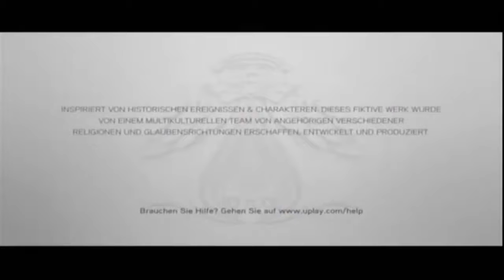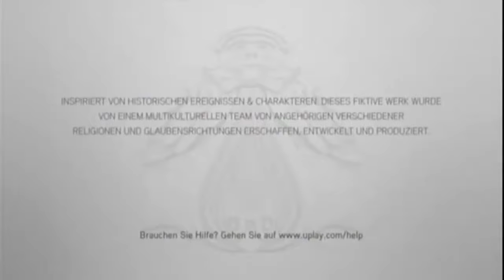[GAMEPLAY] - Assassins Creed Brotherhood (Xbox360) [Deutsch] - ReUpload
!!!REUPLOAD AUS MEINER ANFANGSZEIT! DIESES VIDEO WAR VOR 2 JAHREN SCHON FAST 2 JAHRE ALT!
Assassin's Creed: Brotherhood ist ein 2010 erschienenes Videospiel von Ubisoft. Es ist der direkte Nachfolger von Assassin's Creed II und die insgesamt dritte Auflage der Assassin's Creed-Reihe. Es führt die im zweiten Teil begonnene Geschichte um Ezio Auditore da Firenze zur Zeit der Renaissance sowie die die gesamte Reihe umspannende Geschichte um Desmond Miles in der Gegenwart fort.

Wie im ersten und zweiten Teil besteht die Aufgabe für den Spieler vorwiegend darin, Kämpfe zu absolvieren, auf Gebäuden zu klettern und bestimmte Personen zu ermorden. Dafür stehen einige spielerische Neuerungen zur Verfügung; u. a. verfügt der Protagonist über eine Armbrust sowie einen Fallschirm, den man von Leonardo Da Vinci nach Beendigung einiger Aufträge für ihn erhält.
Ein neues Spielkonzept ist das Rekrutieren weiterer Assassinen unter den Bürgern Roms, die in Kämpfen gerufen und auf Missionen in andere europäische Städte geschickt werden können; diese Missionen sind allerdings nicht spielbar, es wird lediglich ein Ergebnis angezeigt.
Weiterhin sind überall in Rom Türme der Borgia zu finden, durch die das umliegende Gebiet beherrscht wird. Der Spieler muss diese Türme erobern, um dadurch im umgebenden Gebiet Läden eröffnen und den Einfluss der Borgia zurückdrängen zu können.

Ezios erbitterter Kampf gegen den mächtigen Templer-Orden geht in die nächste Runde.
Diesmal führt es den legendären Meister-Assassinen nach Rom. Dort plant Ezio, das Übel an seiner Wurzel zu bekämpfen. Doch Gier und Korruption haben die Herrschaft über die gewaltige Metropole an sich gerissen. Um die korrupten Tyrannen der Hauptstadt zu besiegen, braucht Ezio mehr als nur Stärke. Auch seine Führungsqualitäten sind gefragt. Die gesamte Bruderschaft der Assassinen steht Ezio treu zur Seite und erwartet seine Befehle. Nur wenn die Assassinen wie ein Mann zusammenarbeiten, können sie ihre Todfeinde bezwingen.

Dies ist ein ReUpload da ich es von meinem alten Kanal weghaben möchte :)

SPIELINFO
Spiel: Assassins Creed Brotherhood
Release: 18. November 2010
Publisher: Ubisoft
USK/Pegi: USK 16/PEGI 18
System: Playstation 3, Xbox 360, PC